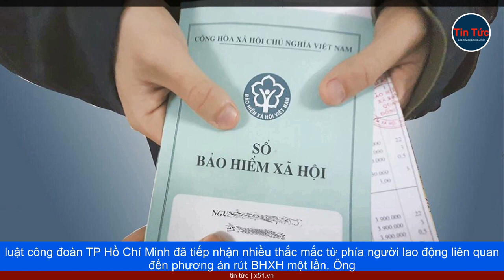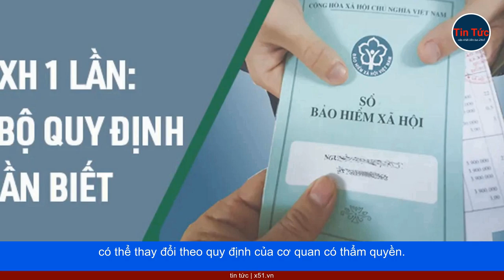KIẾN NGHỊ ĐIỀU CHỈNH LUẬT BẢO HIỂM XÃ HỘI | LỰA CHỌN RÚT BHXH MỘT LẦN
Kiến nghị Điều Chỉnh Luật Bảo Hiểm Xã Hội: Lựa Chọn Rút BHXH Một Lần. Ông Trần Văn Triều, Giám đốc Trung tâm tư vấn pháp luật công đoàn (Liên đoàn lao động TP  Hồ Chí Minh), đã đưa ra kiến nghị tại buổi làm việc với Đoàn đại biểu quốc hội TP  Hồ Chí Minh khi góp ý dự thảo Luật Bảo hiểm xã hội sửa đổi. Dự thảo Luật Bảo hiểm xã hội sửa đổi hiện đưa ra hai phương án về việc rút BHXH một lần. Phương án đầu tiên chỉ cho phép rút BHXH cho nhóm người tham gia trước khi luật có hiệu lực, với một số ngoại lệ. Phương án thứ hai không phân biệt thời gian đóng, cho phép tất cả lao động rút BHXH sau một năm tham gia hệ thống, nhưng số tiền rút không vượt quá 50% tổng số tiền đã đóng vào Quỹ hưu trí và tử tuất. Kiến nghị Ông Triều nêu rõ rằng thời gian gần đây, Trung tâm tư vấn pháp luật công đoàn TP  Hồ Chí Minh đã tiếp nhận nhiều thắc mắc từ phía người lao động liên quan đến phương án rút BHXH một lần. Ông cảnh báo rằng việc chọn phương án thứ hai có thể khiến người lao động quyết định nghỉ việc và đợi đến năm sau để nhận trợ cấp một lần, sợ rằng số tiền nhận sẽ giảm đi 50%. Ông Triều cũng nhấn mạnh rằng phương án thứ hai có thể dẫn đến biến động lớn trong tình hình lao động, khi nhiều người sẽ đăng ký rút bảo hiểm xã hội một lần. Lựa chọn tối ưu Ông Triều kiến nghị rằng để đảm bảo tính công bằng và bảo đảm quyền lợi của người lao động, nên chọn phương án đầu tiên, cho phép nhóm tham gia trước ngày 1/7/2025 được quyền lựa chọn rút BHXH một lần hoặc tiếp tục tham gia hệ thống. Chú ý: Thông tin trong bài viết chỉ mang tính chất tham khảo và có thể thay đổi theo quy định của cơ quan có thẩm quyền.